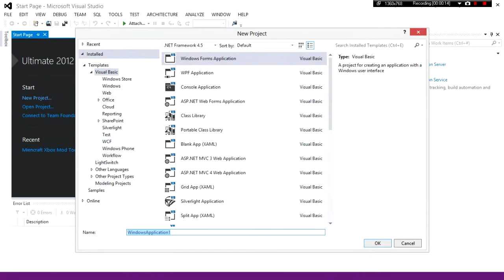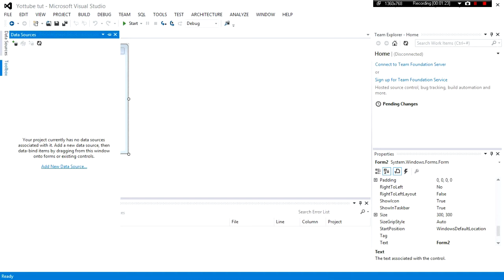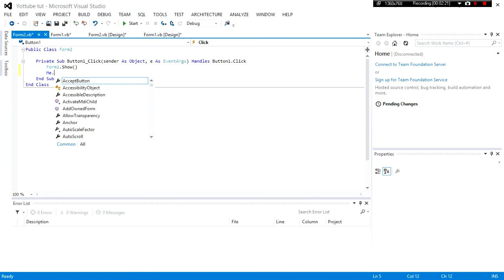Visual Studio Hide , Show Forms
Heres a code that I figured out myself :D
If you want anything do not hesitate to pm me!